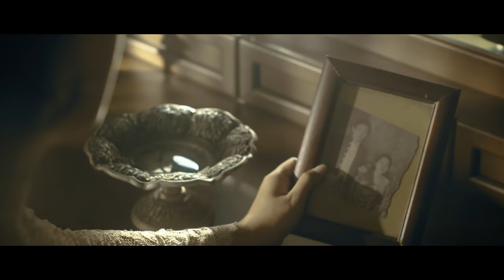‘Tentram’ (OST. Mangkujiwo) | Official Music Video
"Dan melalui ikhlas, datanglah Tentram"

Written by Dalila Azkadiputri
Produced by STEVESMITH Production
Vocals by Dalila Azkadiputri
Piano and Mellotron by Rocky Irvano
Guitar, bass, and drums by Dega Putra
Strings by Iswara Giovanni
Mixed by Nara Anindyaguna
Mastered by Stephan Santoso
Copyrighted and published by STVS Records

‘Tentram’ Official Music Video

featuring Al Imran Karim & Angela Putri

Directed by Dalila Azkadiputri & Dega Putra
Producer: Nara Anindyaguna
Line Producer: Ken Manwani
Director of Photography: Pandu Wirawan
Photography Crew: Topan, Heri Kling, and Iyos
Editor: Arnold Tumbelaka
Story and Screenplay by Dalila Azkadiputri & Dega Putra
Acting Coach and Movement Director: Al Imran Karim
Art Director: Trihandono
Art Department: Ahmad Musofi and Atam Daniani
Wardrobe: Dinda Pramesti, Chitra Utami, and Widya Djatiningrum

Special thanks to Keluarga Gatot Soebroto, MVP Pictures, and STEVESMITH Crew.

Lyrics:

Berantai kupendam
Amarah ini
Tiap ku mengenang dikau
benturan hidup
Telah kujalani
Untuk menepis dustamu

Tak mungkin lagi
Aku hindari
Penyesalan tak berarti
Ranum sudah keputusan ini
Tiada lagi harapan

Langkahmu gemetar
Nafasmu tersenggal
Saat akhirnya
Dikau sadari.

Usai sudah riwayatmu
Cukup sudah dikau derai hatiku
Mengapa ini semua harus terjadi?
Agar dikau mengerti

Sempat ku menaruh harapanku
Yang hanya berhujung hampa
Terlambat sudah semuanya
Kini dikau tuai akibatnya

Langkahmu gemetar
Nafasmu tersenggal
Saat akhirnya
Dikau sadari.

Usai sudah riwayatmu
Agar dikau mengerti

Usai sudah riwayatmu
Agar dikau mengerti,
Usai sudah riwayatmu,
Tentram sudah hatiku